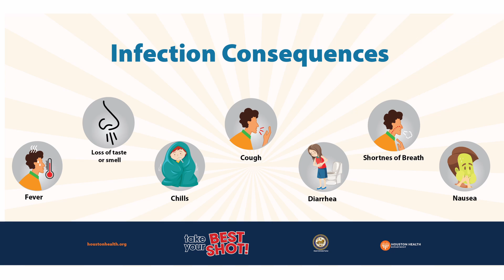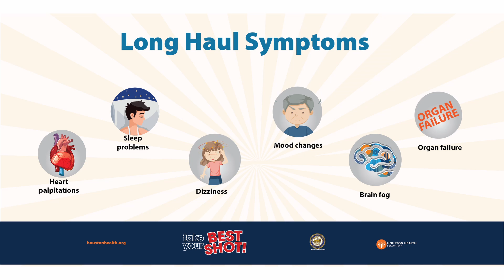Take Your Best Shot | Vaccine Side Effects vs. Consequences of Infection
Houston's Health Authority, Dr. David Persse, talks about COVID-19 vaccine safety. This is part of Take Your Best Shot, a multilingual public health education campaign empowering Houstonians with the knowledge and skills to protect their families and communities from COVID-19.